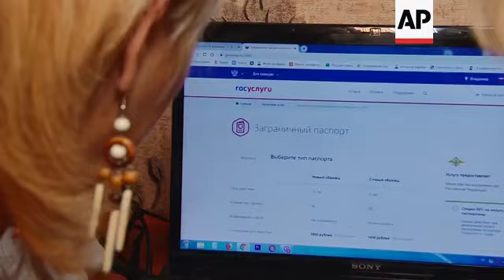Volunteer grannies assisting struggling families in Russia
(23 Nov 2019) LEAD IN:
Families in Russia are benefitting from a programme which trains elderly ladies to look after children of mothers in need.
The scheme of paring 'grannies' with families appears to be working well in Vladimir, east of Moscow, and can be beneficial to both sides.

STORY-LINE:
Five-year-old Ksyusha and seven-year-old Sasha Sabitovs play with their 'granny' at a playground in Vladimir, Russia.
67-year-old Alexandra Arkhipova is no conventional granny - she's not a blood relative and her role is part-time.
Known as 'Granny Sasha,' she visits the family a few times a week when Sasha and Ksyusha's mother Irina needs help with household chores and childcare.
It's part of a project underway in the city called 'Granny-for-an-hour.'
For Alexandra, it's a welcome opportunity to relive her days as a mother and grandmother.
"My grandchildren have grown up. I like to interact with babies. I really like this family. The kids are energetic and well-behaved," she says.
The kids' mum Irina Sabitova is a single mother and as well as Ksyusha and Sasha, has three other children.
She lives on her own after her husband left the family, and her father died. Her situation was made more difficult by the fact that Sasha has Down's Syndrome.
"She really makes (our) household chores easier and helps (a lot) in the family because Granny Sasha helps us with children, accompanying (them and organising) activities," says Irina.
Alexandra takes on a whole host of tasks from bringing the children to school, to teaching them music and art.
Volunteering grannies such as Alexandra get taught skills in exchange for their time, such as foreign languages and IT.
Irina is teaching Alexandra how to use a computer, making things such as booking a doctors appointment a lot easier.
The 'Granny-for-an-hour' project was started in Vladimir three years ago.
The city is located around 200 kilometres (124 miles) east of Moscow and lacks professionals such as babysitters and housekeepers as many natives leave for higher paying work in the capital.
Yelena Chentsova, the director of a government social welfare centre that started the project, says the volunteers need very specific training to be allowed to work with a family.
"In a family with a child, a person needs to be prepared. Psychologists also work with our grannies, teaching them about the specifics of child psychology," she says.
Alexandra says spending time with Ksyusha and Sasha not only keeps her active, but contributes to her emotional wellbeing.
"We need to be active later in life, to be needed by someone, you know, to realise our opportunities and energy."